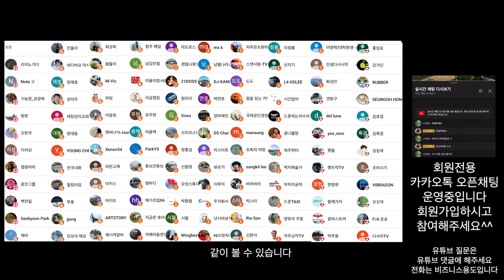DJI 아바타1 3.5인치 드론 2대를 가지고 있는 고인물이 아바타2 비행을 했더니!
2차 편집 또는 퍼나르기 또는 링크 악의적이지만 않다면 다 괜찮습니다